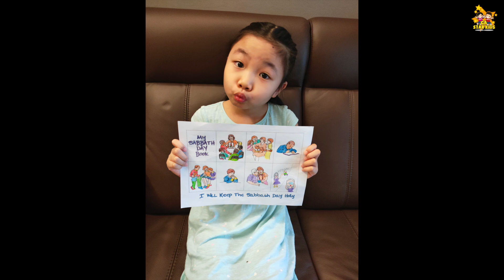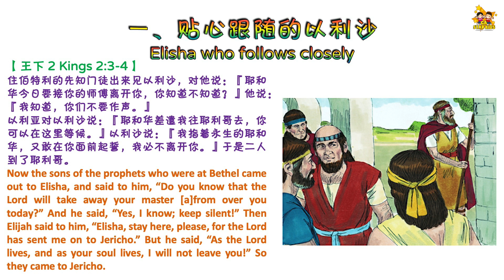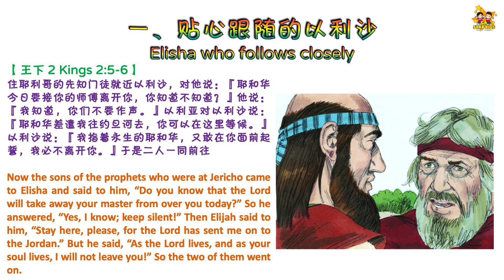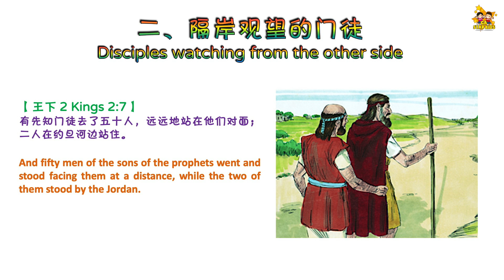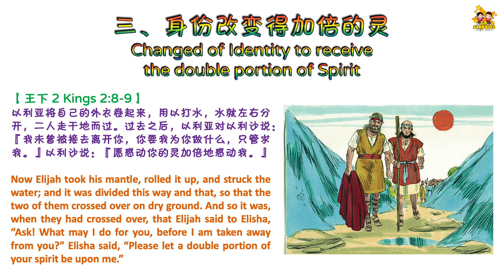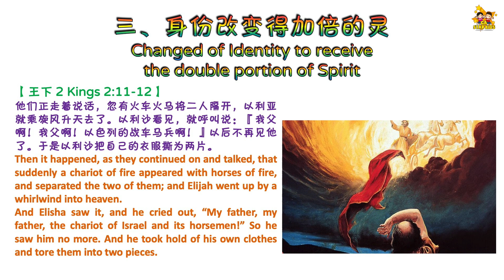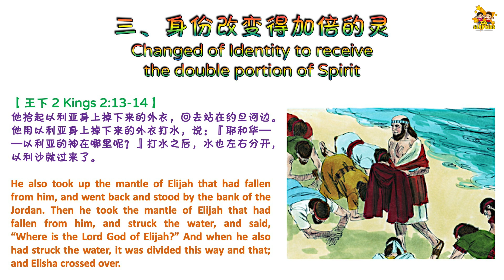GA Star Kids 儿童教会线上崇拜 Online Worship Service | 02&03.10.2021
👋👋👋第一次参加 GA Star Kids 崇拜❓ 我们很想认识你❗🤗 请点击以下的链接⬇️， 填上你的个人资料， 我们会尽快联系你哦📲❗

👋👋👋Participating in GA Star Kids worship for the first time❓ We would love to know more about you❗🤗 Please click on the link below⬇️, fill in your particulars, we will contact you as soon as possible📲❗

主题 Topic :  得加倍的灵Receive Double Portion of Spirit
讲员 Speaker : 谢瑞庄实习传道 IP. Sharon Cheah
经文 Sriptures : 王下 2 Kings 2:1-14

一、贴心跟随的以利沙Elisha who follows closely
二、隔岸观望的门徒Disciples watching from the other side
三、身份改变得加倍的灵Changed of Identity to receive the double portion of Spirit